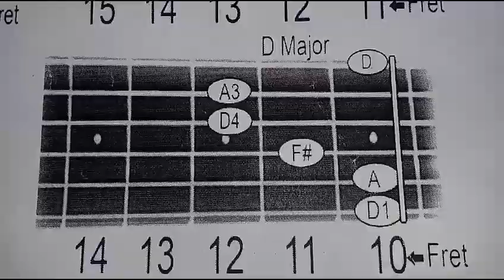D major note high chord